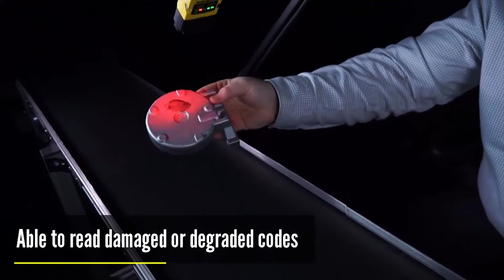Rendimiento de lectura de códigos con DataMan 262 de Cognex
El lector DataMan 262X con tecnología ImageMax lee códigos desafiantes de marcación directa (DPM). Los LED polarizados reducen el brillo en las partes metálicas brillantes. La tecnología 2DMax + con PowerGrid permite una lectura confiable de códigos de Datamatrix difíciles de leer o dañados.